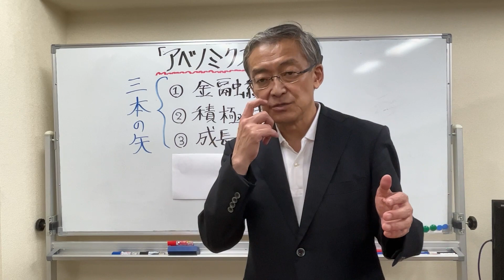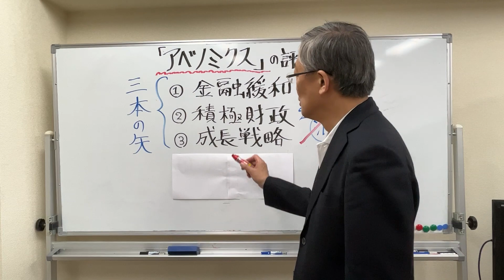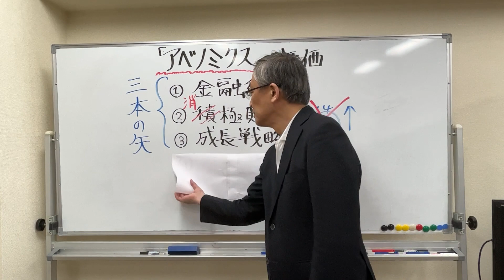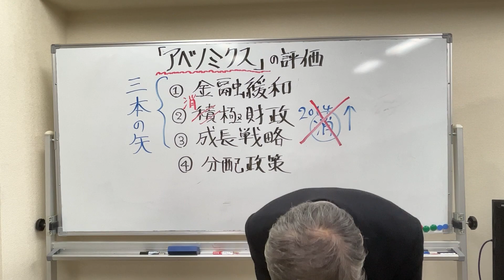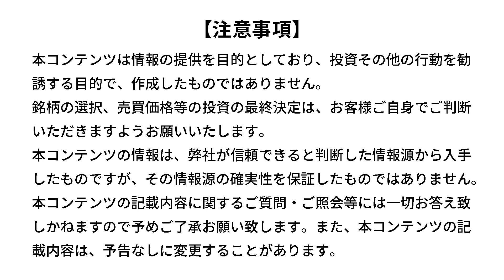アベノミクスは正解だったのか？改めて総括してみよう（山崎 元）【楽天証券 トウシル】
00:00　オープニング
02:44　アベノミクスはどんな経済政策か
06:49　アベノミクスの評価 三本の矢：金融緩和
07:40　アベノミクスの評価 三本の矢：積極財政
17:46　アベノミクスの評価 三本の矢：成長戦略
18:55　現在の円安状況について
21:54　本来必要だった四本目の矢